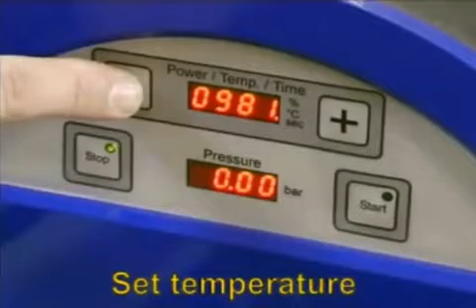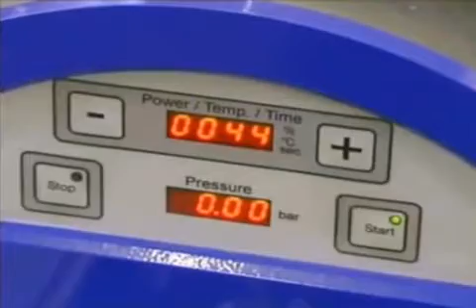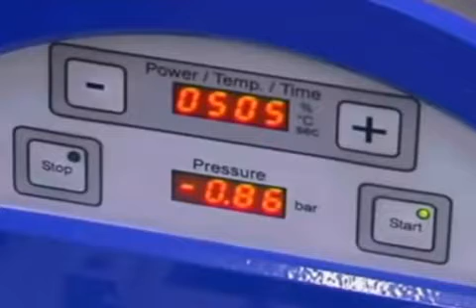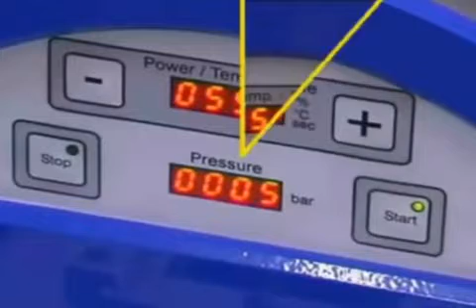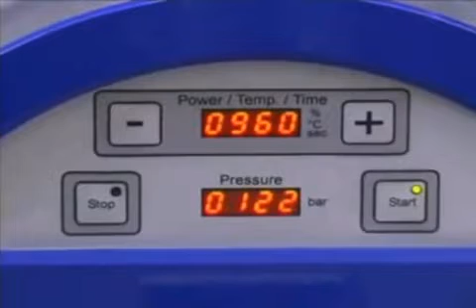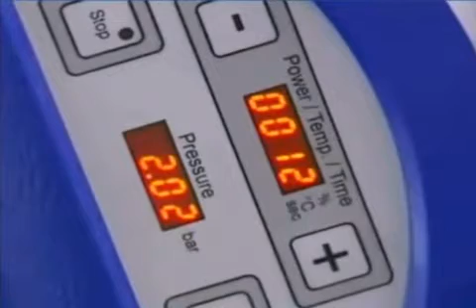Lukadent - LUKACast S